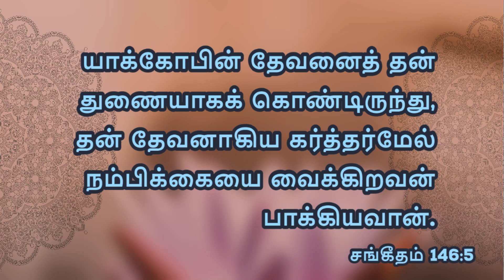Open my mouth with a Parable!!!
Isaiah 41:23

For I the LORD thy God will hold thy right hand, saying unto thee, Fear not; I will help thee.

 உன் தேவனாயிருக்கிற கர்த்தராகிய நான் உன் வலதுகையைப் பிடித்து: பயப்படாதே, நான் உனக்குத் துணைநிற்கிறேன் என்று சொல்லுகிறேன்.

ஏசாயா 41:23

Psalms 146:5

Happy is he that hath the God of Jacob for his help, whose hope is in the LORD his God:

யாக்கோபின் தேவனைத் தன் துணையாகக் கொண்டிருந்து, தன் தேவனாகிய கர்த்தர்மேல் நம்பிக்கையை வைக்கிறவன் பாக்கியவான்.
சங்கீதம் 146:5